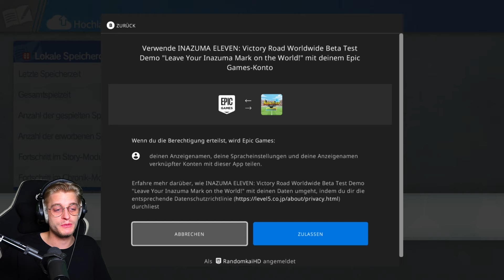CROSS SAVE mit Epic Games für Steam & PS5! Inazuma Eleven Victory Road Beta Nintendo Switch Part 70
INAZUMA ELEVEN Victory Road Helden der Siegesstraße Beta-Test-Demo Nintendo Switch Gameplay Deutsch Part 70 - CROSS SAVE mit Epic Games Konto für Steam & PS4 PS5 SO GEHTS [Version 1.1.0 | ©2024 LEVEL5 Inc. | German / Alman | 1080p HD | 60 fps]
► Paper Mario 2 für Switch kaufen*
► Luigis Mansion 2 HD